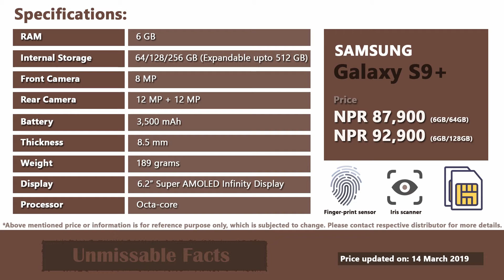Samsung Galaxy S9 Plus price in Nepal | S9+ specifications, price in Nepal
This is video on Samsung Galaxy S9 Plus price in Nepal as updated on March 2019 along with specifications (specs) of the phone. Samsung S9+ was globally launched in early quarter of 2018. It is one of the flagship model of Samsung brands of smartphones. Samsung S9 Plus comes at starting price of NPR 87,900 in Nepal for which you will get 6GB RAM and 64GB internal storage capacity. The price summary of S9+ in Nepal is given below:

- Samsung Galaxy S9 Plus (6GB/64GB): Rs. 87,900
- Samsung Galaxy S9 Plus (6GB/128GB): Rs. 92,900

Talking about specs, S9 Plus comes with 6.2” super AMOLED infinity display. It has dual rear (main) camera of 12MP each. Whereas, it has single selfie camera of 8MP. Galaxy S9+ comes with some cool security features such as finger-print sensor and Iris scanner. Besides, it has 3500 mAh battery.

For more future updates (including price, review, launch, unboxing, specs, etc.) about S9+ or any other Samsung Galaxy mobile phones in Nepal or cities within it (such as Kathmandu, Pokhara, Chitwan, Butwal, Biratnagar, Bhairahawa, etc.), please do subscribe our channel.